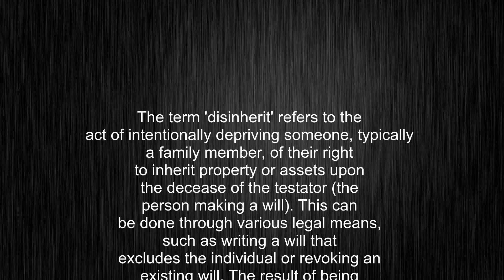What's the meaning of "disinherit", How to pronounce disinherit?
This video tells you what "disinherit" means, how to pronounce it, provides a pronunciation guide and an accurate definition.
00:00 Pronunciation
00:30 Meaning

- What is the meaning of disinherit
- How to say disinherit
- What is the definition of disinherit
- How to pronounce disinherit

Visit our free audio/video dictionary tutorial to learn how to correctly pronounce words/names and to learn their meanings, definitions, just like disinherit definition and meaning in Merriam-Webster, disinherit definition and meaning in Collins English Dictionary, disinherit definition and meaning in The Oxford English Dictionary, disinherit definition and meaning in Longman Dictionary of Contemporary English, disinherit definition and meaning in Cambridge Advanced Learner's Dictionary, and more.